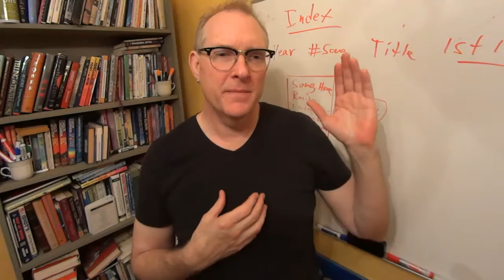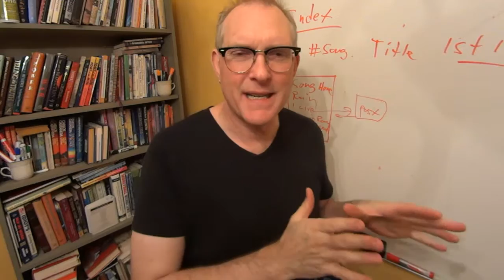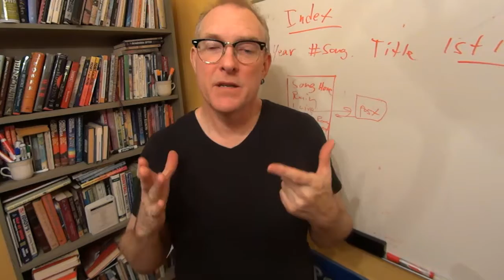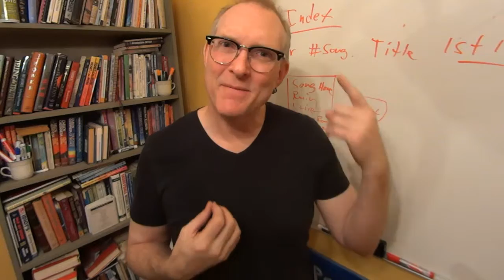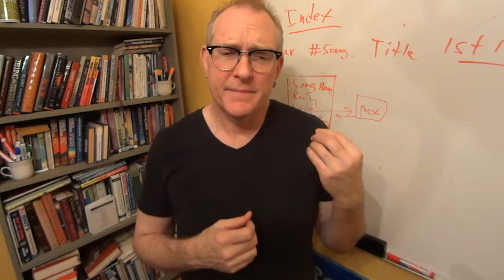Mark Shepard 90 Day Challenge Pre-Launch Briefing 12-30-16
Hey! Mark Shepard here, America's Honest Hypnotist, Modern Jedi NLP Trainer, "Transformational Songwriter," Storyteller, Author, Speaker, Coach with... Today's Daily Mind Mastery Message for Friday December 30th, 2016.
Part 1: My 90 day challenge & what I'm working on
Part 2: How YOU can benefit from your own participation and
Part 3: The different ways YOU can participate.

- for your Daily Mind Mastery News and Transformation Tunes

- for my online courses to help you master your mind for a change in a bunch of areas of your life

- For my Bullying Prevention Assemblies

- for my Multicultural Folktales and Storytelling Assemblies and Family Concerts

- for NLP and Hypnosis Certification Trainings (Master Your Mind For A Change and help others do the same!)